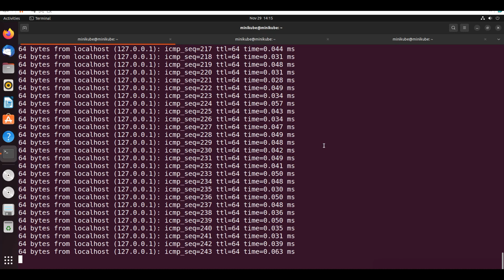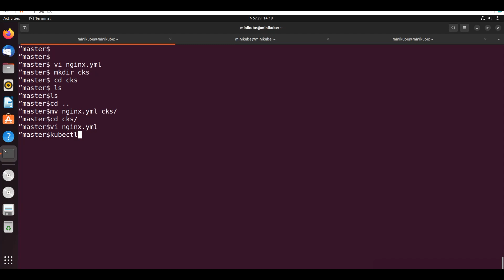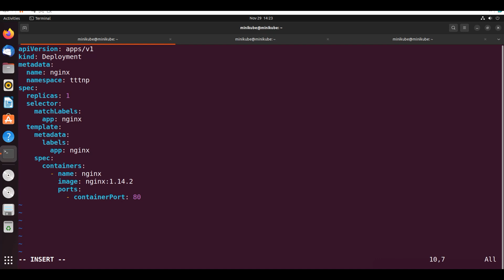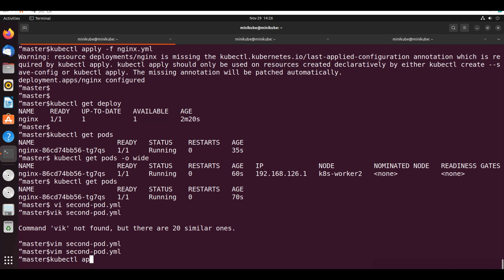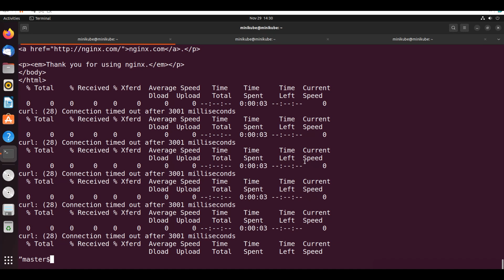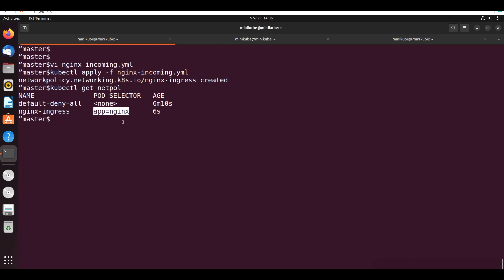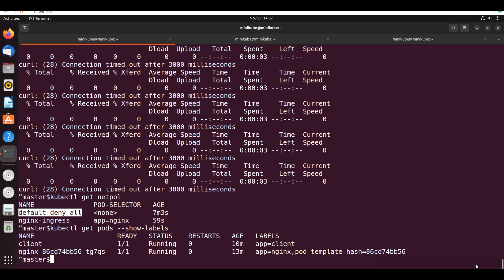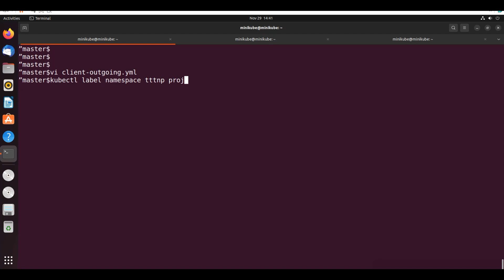Certified Kubernetes Security Specialist (CKS) in Telugu - 02 | Network Policies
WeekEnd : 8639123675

DevOps Tools:
Jenkins: